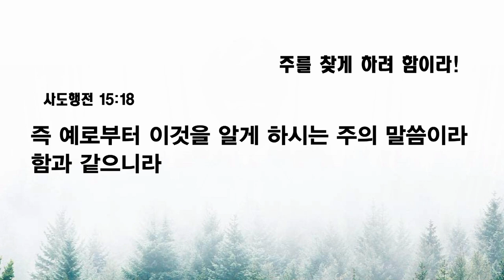[예원교회] 수요예배 - 주를 찾게 하려 함이라! - 채수정목사 - 2023.01.18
주를 찾게 하려 함이라! (사도행전 15:13-18)

13 말을 마치매 야고보가 대답하여 이르되 형제들아 내 말을 들으라
14 하나님이 처음으로 이방인 중에서 자기 이름을 위할 백성을 취하시려고 그들을 돌보신 것을 시므온이 말하였으니
15 선지자들의 말씀이 이와 일치하도다 기록된 바
16 이 후에 내가 돌아와서 다윗의 무너진 장막을 다시 지으며 또 그 허물어진 것을 다시 지어 일으키리니
17 이는 그 남은 사람들과 내 이름으로 일컬음을 받는 모든 이방인들로 주를 찾게 하려 함이라 하셨으니
18 즉 예로부터 이것을 알게 하시는 주의 말씀이라 함과 같으니라